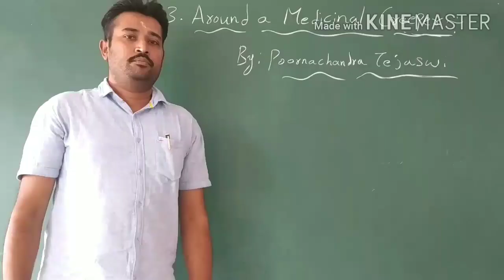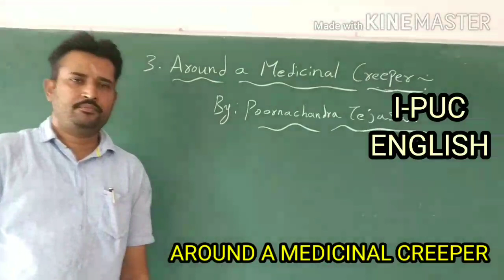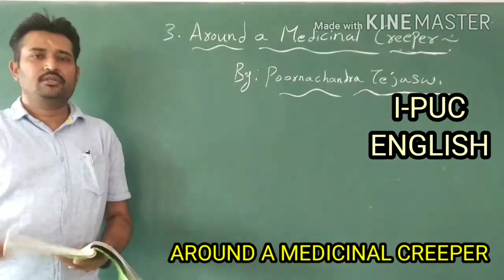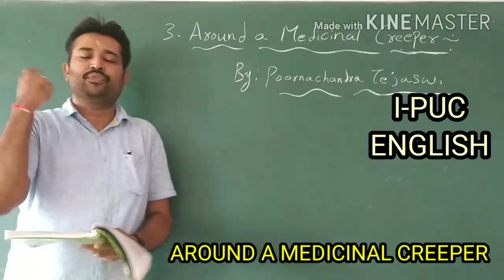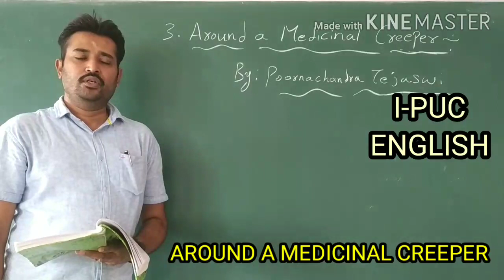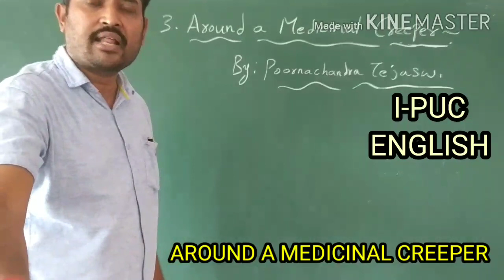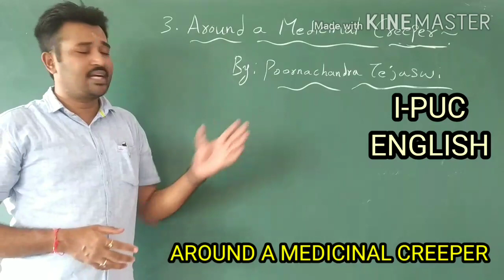AROUND A MEDICINAL CREEPER PART-6